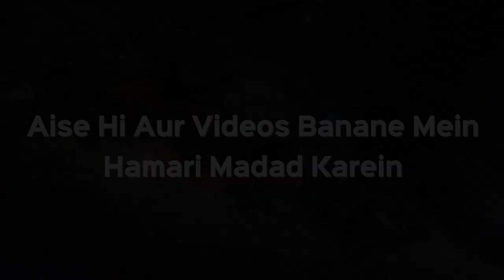Waalid Sahaab Ke Inteqaal Ke Baad Maher Ke Mutalliq Maslaa | Shaikh Kifayatullah Sanabili | iPlus TV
Waalid Sahaab Ke Inteqaal Ke Baad Maher Ke Mutalliq Maslaa | Shaikh Kifayatullah Sanabili